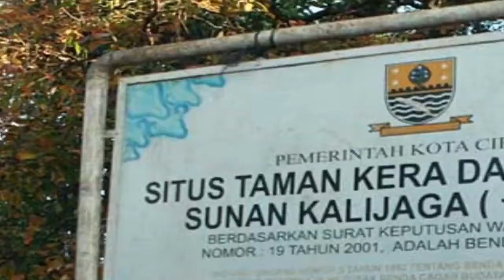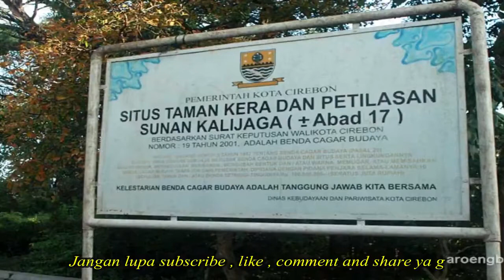Wisata Religi - Kisah 99 Santri Yang dikutuk Menjadi Kera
Wisata Religi kali ini mengupas Kisah Santri Dikutuk Jadi Kera di Petilasan Sunan Kalijaga
Situs Taman Kera dan Petilasan Sunan Kalijaga yang berada di Kelurahan Kalijaga, Harjamukti, Kota Cirebon, Jawa Barat menjadi bukti bahwa Sunan Kalijaga turut menyebarkan Islam di Jawa, khususnya di Cirebon.

Selain meninggalkan petilasan. Sunan Kalijaga juga meninggalkan para santri, yang kini masih ada Taman Kera tersebut. Menurut cerita masyarakat, kera ekor panjang di Taman Kera dan Petilasan Sunan Kalijaga itu merupakan santri Sunan Kalijaga yang dikutuk.

Juri Kunci Taman Kera dan Petilasan Sunan Kalijaga, membenarkan adanya cerita tersebut. kera ekor panjang di situs tersebut berkaitan dengan kisah Sunan Kalijaga saat berdakwah di Cirebon.
Para kera ini merupaka santrinya Sunan Kalijaga yang dikutuk. Mereka merupakan para santri yang munafik, di depan gurunya terlihat nurut. Tapi di belakang tidak,"

peristiwa berubahnya para santri menjadi kera ekor panjang itu terjadi pada hari Jumat. Saat itu, Sunan Kalijaga hendak mengajak para santri Salat Jumat berjamaah. Namun, saat dicek ternyata sejumlah santri tidak datang ke masjid.

"Beliau waktu itu merasa santrinya berkurang saat Salat Jumat. Akhirnya menyuruh yang lain untuk mencari santri yang belum datang itu. Ternyata lagi pada asyik mincing

para santri yang tak patuh itu ditemukan sedang memancing di Sungai Cawang, lokasinya masih berada di kawasan petilasan. Kendati dibujuk oleh santri lainnya, mereka yang tengah asyik memancing itu menolak untuk salat berjamaah.

"Ya ngomongnya nanti-nanti saja. Setelah salat, Kanjeng Sunan datang menemui para santri yang sedang memancing. Beliau kaget melihat kelakuan para santrinya itu, dalam hati beliau berbicara ternyata santrinya munafik. Kelakuannya seperti binatang. Terus, muncul ekor di tubuh para santri itu.

Hingga kini, kera di situs itu masih dipercaya sebagai jelmaan para santri yang dikutuk.  jumlah kera di situs tersebut tidak pernah bertambah dan berkung.